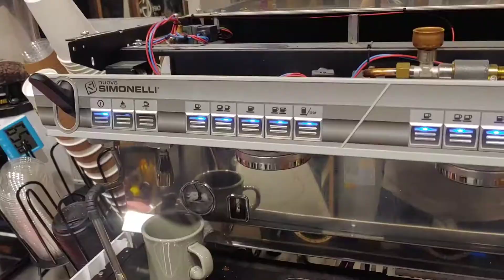커피머신 버튼을 누를때 차단기가 내려갈때 해결하는 방법